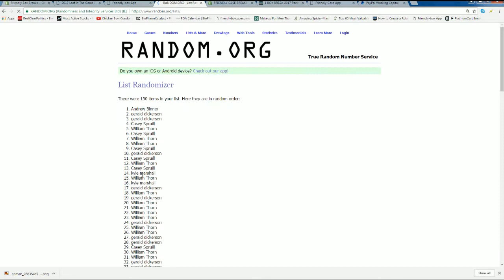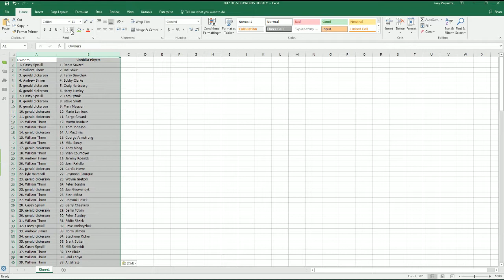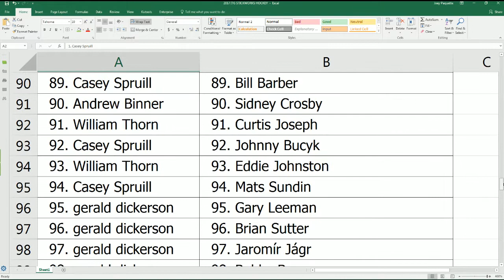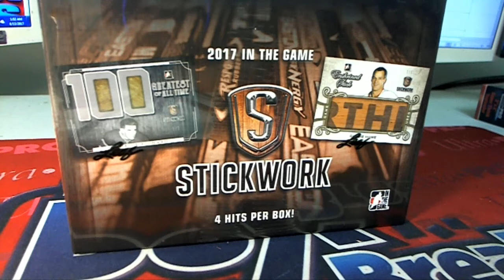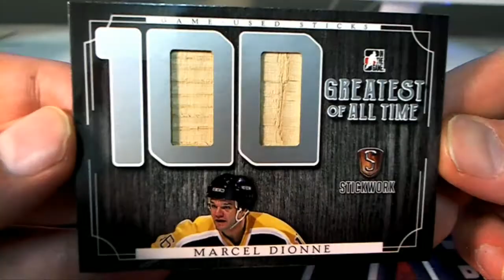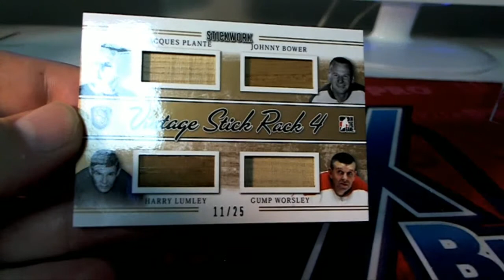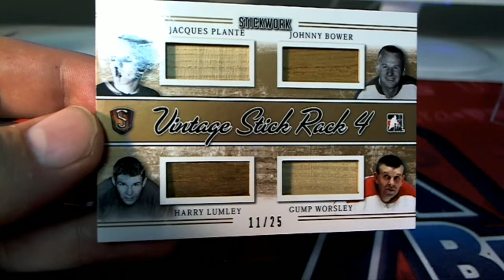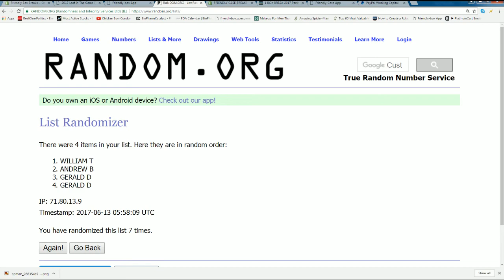2017 Leaf In The Game ITG Stickwork Hockey Box ID 17JUNESTICKS104